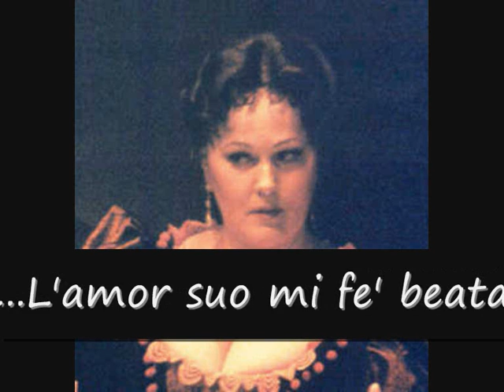Katia Ricciarelli-"Alle fervide preci...L'amor suo mi fe' beata...Ah! ritorna qual ti spero"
"Alle fervide preci...L'amor suo mi fe' beata...Ah! ritorna qual ti spero"
Opera: Roberto Devereux;
Composer: Gaetano Donizzetti;
Roberto: Alberto Cupido;
Elisabetta I: Katia Ricciarelli;
Duque de Nottingham: Paolo Cioni;
Sara: Martha Senn;
Cecil: Vitto Gobbi;
Conductor: Gustav Kuhn;
Napoles, Teatro San Carlo, 1987.